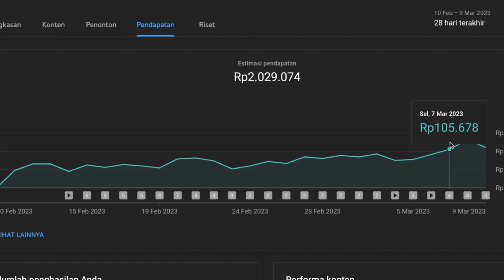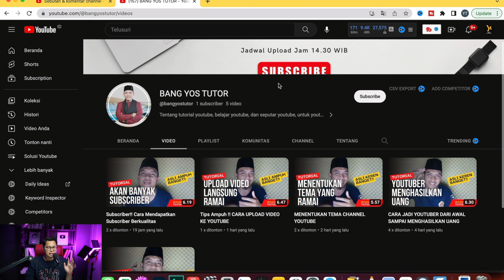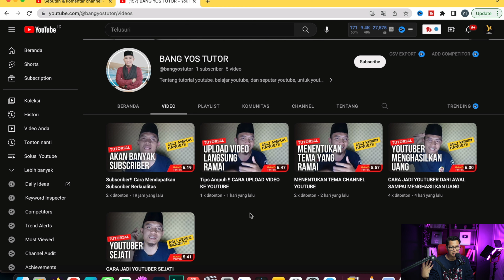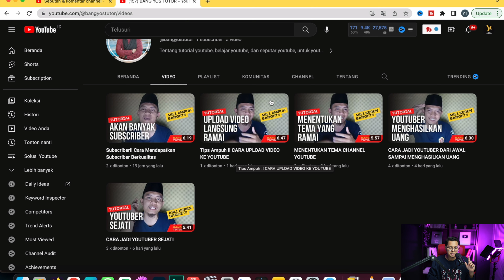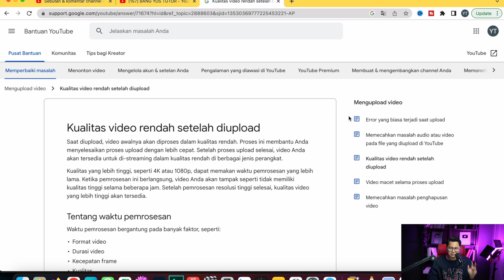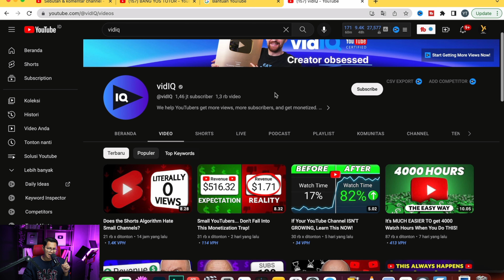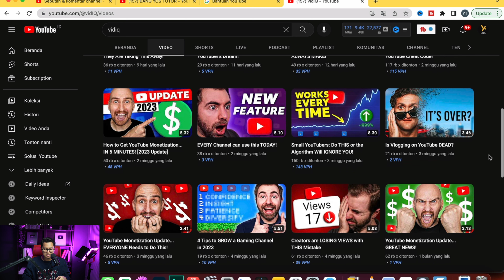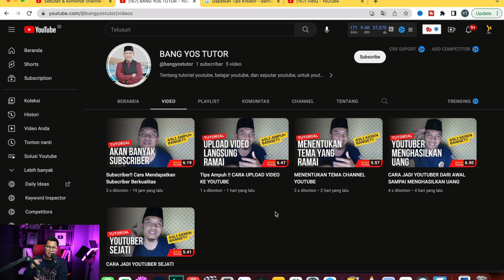Tips Bangun Youtube Dari Nol, Gajian Rutin Dari Youtube Bagaimana Caranya?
Tips Bangun Youtube Dari Nol
Tutorial youtube dari nol, video kali ini akan membahas tentang cara membangun channel youtube dari nol dan apa saja yang perlu kita perhatikan.

Video ini khusus membahas tentang channel : @bangyostutor